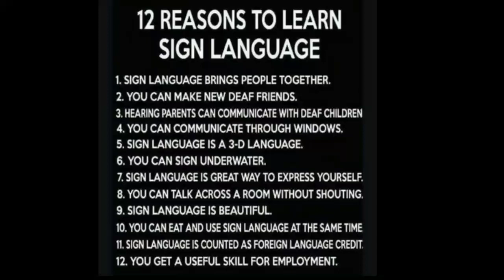49 "12 Reason to learn sign language"